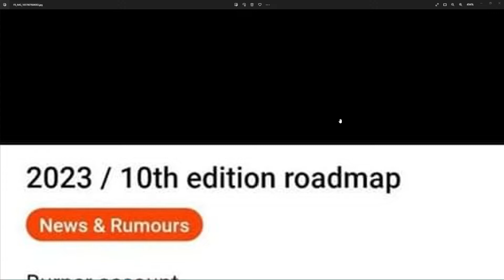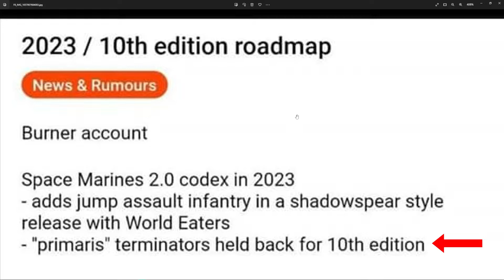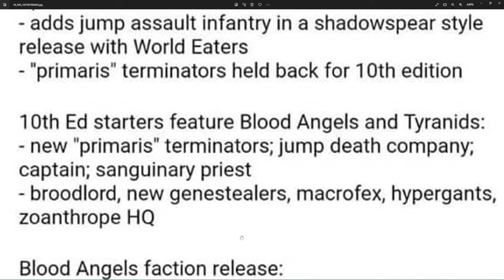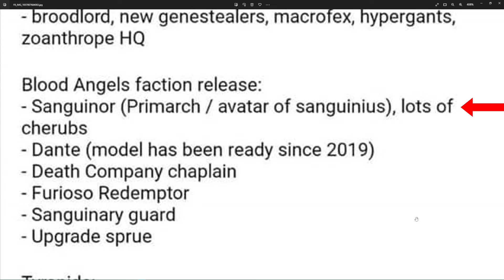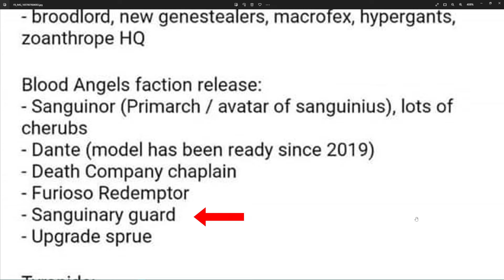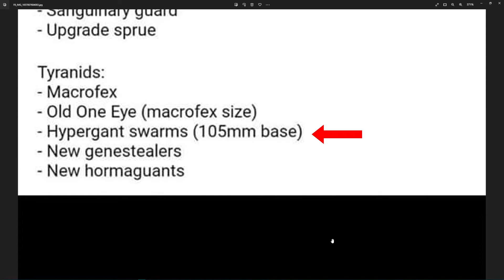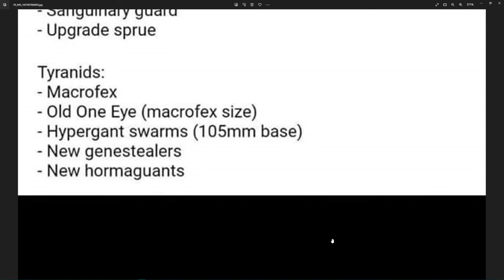Warhammer 40k - 10th Edition Rumors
They may be just rumors, but it is still fun to think about.  In 40k you never know what is just around the corner, could be Blood Angels, Tyranids, and World Eaters. Could be Space Dorfs.  There is a good chance that 75% or more of these rumors are false, but who cares?!  Let's discuss them!

I love helping people with 40k, ask me your questions or send me your lists on discord
sureblade#4597

My dream is to help people with 40k full time, I spent years doing events, now I just want to teach.

Im even down to do games on TTS with patreons or teach you how to use tabletop simulator if you never have before.